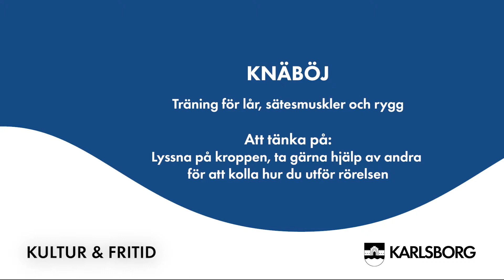Karlsborgs Utegym - Knäböj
Instruktionsfilm Karlsborgs utegym